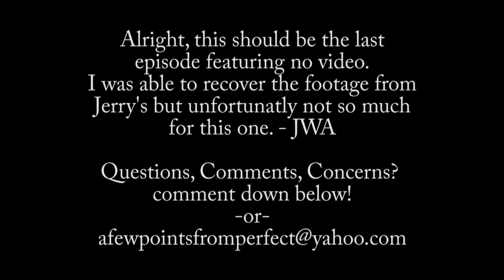Season 2 Episode 004 - Talking about size Bigger is not all ways better!!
Mike and Jason sit down and talk about size of... things and stuff.